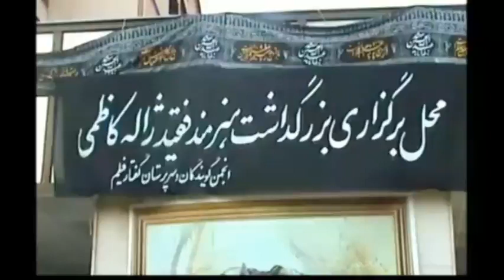مراسم بزرگداشت زنده یاد ژاله کاظمی دوبلور ( سال ۱۳۸۳ )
منبع ویدیو همت مومیوند .
منوچهر والی زاده . غلامرضا صادقی دوبلور . شروین قطعه ای . عباس نباتی . مریم نشیبا . ژاله علو . داوود نماینده

در گذشتگان از سال ۸۳ تا الان:
ژاله کاظمی ۱۳۸۳
منوچهر نوذری ۱۳۸۴
خسرو شایگان ۱۳۸۵
حمید قنبری ۱۳۸۶
علی اصغر مستان ۱۳۸۹
صفیه مرتضی ۱۳۸۹
اکبر میرطاهری ۱۳۸۷
مهین بزرگی ۱۳۸۸
حسین عرفانی ۱۳۹۷
چنگیز جلیلوند ۱۳۹۹
امیرهوشنگ قطعه ای ۱۳۹۰
محمد عبادی ۱۳۹۷
مهدی ارین‌نژاد ۱۳۹۷
ناصر احمدی ۱۳۹۶
مرتضی احمدی ۱۳۹۳
فهیمه راستکار  ۱۳۹۱
احمد رسول زاده ۱۳۹۳
بهرام زند ۱۳۹۷
علی اصغر افضلی ۱۳۹۲
صادق ماهرو ۱۳۹۳
سیامک اطلسی ۱۴۰۰
ولی الله مومنی ۱۳۹۴
مهدی علیمحمدی ۱۳۹۸
بیژن علیمحمدی ۱۳۹۸
عطاالله کاملی ۱۳۸۷
محمد آفرین ۱۳۹۱
محمد خواجویها (مانی) ۱۳۸۵
علی کسمایی ۱۳۹۱
فریدون ثقفی ۱۳۹۱
مظفر شمس کاظمی ۱۳۹۳
همایون ایرانپوی ۱۳۸۵
حسین باغی ۱۳۸۹
علی اکبرگودرزی ۱۳۹۵
نیکو خردمند ۱۳۸۸
حسین حاتمی ۱۳۹۱
منصور غزنوی ۱۳۸۸
ناصر خویشتندار ۱۳۹۶
پرویز بهرام ۱۳۹۸
اسماعیل قادرپناه ۱۳۹۳
مهین کسمایی ۱۳۹۵
منوچهر اسماعیلی ۱۴۰۱
محمود فاطمی ۱۴۰۱
جلال مقامی ۱۴۰۱
پرویز فیروزکار ۱۴۰۱
رعفت (رفعت) هاشمپور ۱۴۰۰
شهلا ناظریان ۱۴۰۱
نیره معاون ۱۳۹۵
شیرین بهرامی ۱۴۰۰
علی اکبر هرانر ۱۳۹۷
هوشنگ لطیف پور ۱۴۰۱
شهروز ملک آرایی ۱۴۰۱
علی محمد اشکبوس ۱۴۰۲
مازیار بازیاران ۱۴۰۲
سینا زند ۱۴۰۲
حمید منوچهری ۱۴۰۲
فریدون دائمی ۱۴۰۲
ناصر طهماسب ۱۴۰۲
پرویز ربیعی ۱۴۰۲
علی اصغر رضایی نیک ۱۴۰۳

فیلم قدیمی . فیلم سینمایی . کارتون . سینما . دوبلور . گوینده . دهه ۸۰ . دوبلاژ . هنرمندان دهه ۸۰ . صداهای ماندگار دوبله